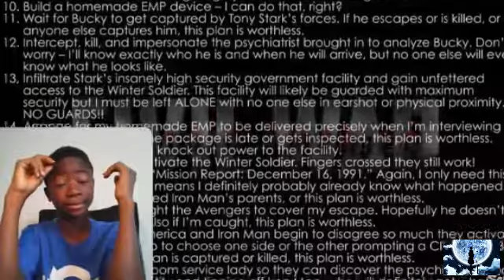Honest Trailers - Civil War REACTION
Honest Trailers ®™
Screen Junkies ®™ own all rights the edited footage shown in the video.

Civil War ®™
Marvel Studios ®™ own all rights to the original trailer and movie.

Directed by Anthony Russo
Joe Russo
Produced by Kevin Feige
Screenplay by Christopher Markus
Stephen McFeely
Based on Captain America by Joe Simon
Jack Kirby
Starring
Chris Evens
Robert Downey Jr.
Scarlet Johansson
Sebastian Stan
Anthony Mackie
Don Cheadle
Jeremy Renner
Chadwick Baseman
Paul Bettany
Elizabeth Olsen
Paul Rudd
Emily VanCamp
Tom Holland
Frank Grillo
William Hurt
Daniel Bruhl
Cinematography by Trent Opaloch
Edited by Jeffrey Ford
Matthew Schmidt
Production company
Marvel Studios
Distributed Walt Disney Studios
Motion Pictures